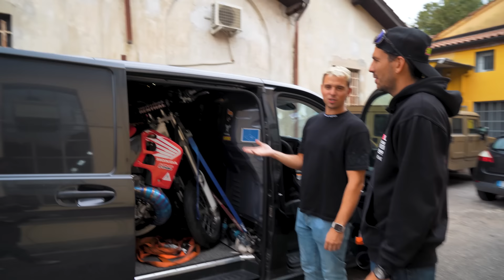IL PIU' GRANDE IN BEFUEL FINO AD ORA! - VLOG 13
In questo nuovo video vi racconto come procedono i progetti in Befuel, per poi passare a ritirare la CROWN 1jz da Mirco di Garage52, il quale ha riservato per me delle sorprese inaspettate..
MA soprattutto andiamo a ritirare un nuovo mezzo che sarà utilissimo in Befuel Performance, quale sarà? Scoprilo nel video!

Vuoi vincere una macchina con 8€?
Visita il link qui sotto!

Non perderti il canale di Mirko/Garage52!

Grazie ancora a Sammy per i pezzi esagerati per il mio CR500

Vuoi maggiori informazioni sul nuovo Ducato? Visita questo link!